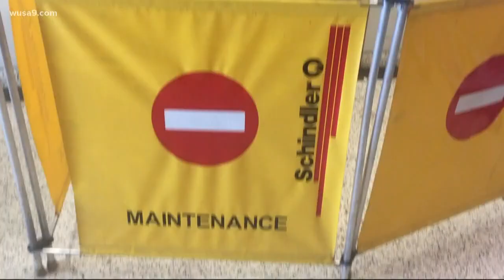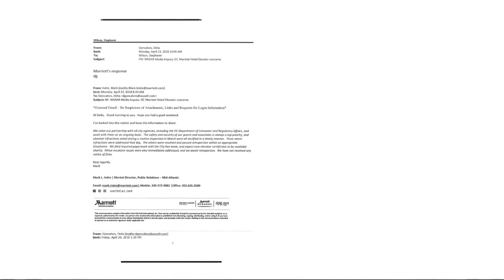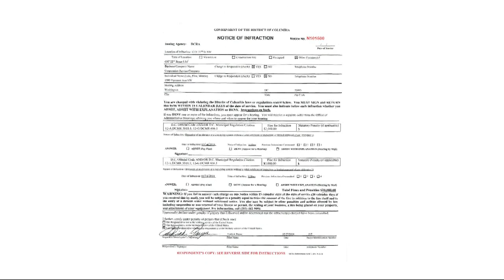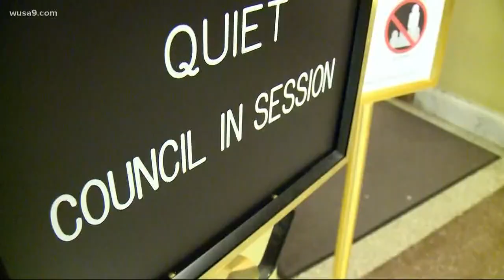DC elevator inspection process puts your safety at risk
Dangerous elevators are still in service in public buildings that you may step into every day.